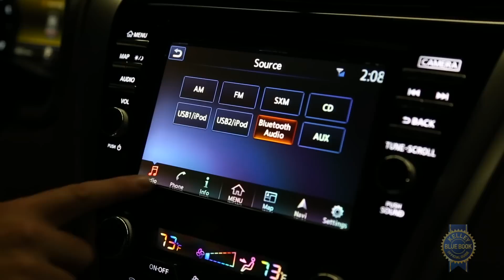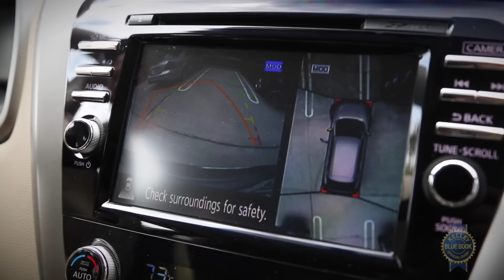2016 Nissan Murano - Review and Road Test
Well-known for its avant-garde styling, the third-generation Murano now sets its sights on the luxury sector. In this video, KBB's Zach Vlasuk determines if the Nissan Murano has what it takes to compete against rival luxury models like the Lexus RX and BMW X5.

Kelley Blue Book is your source for new car reviews, auto show coverage, features, comparison tests, and technology reviews.